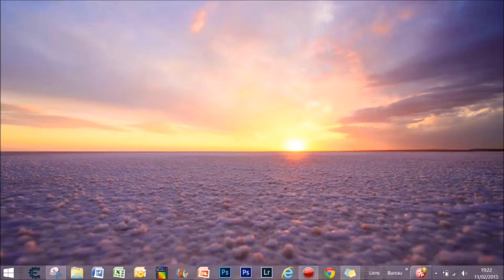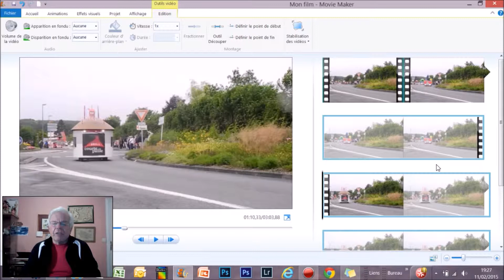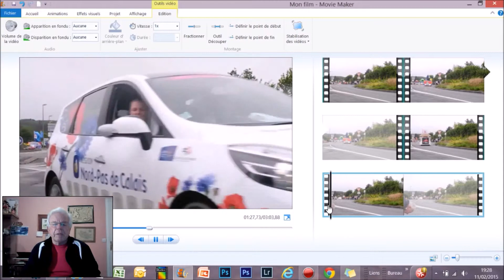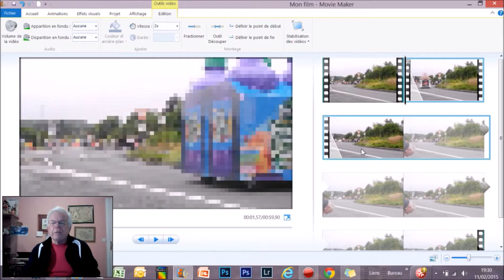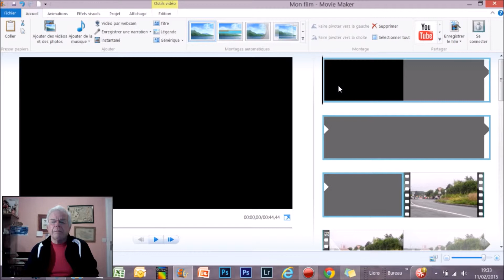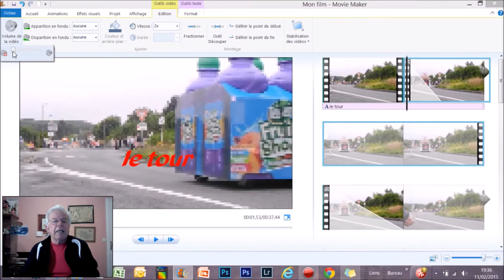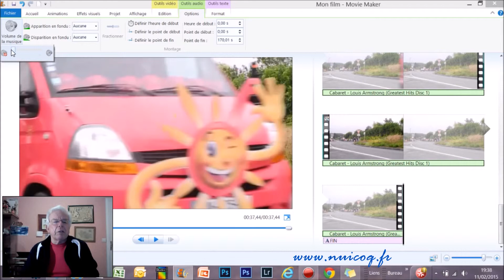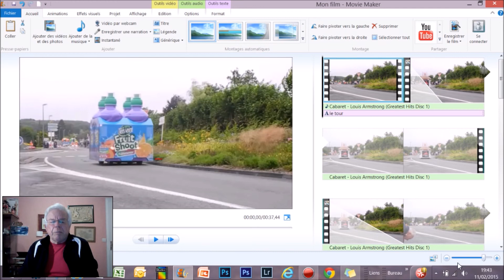tutoriel avec movie maker cours N°2 comment faire une vidéo en Français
cours tuto sur movie maker aujourd'hui comment traiter et faire une video avec movie maker pas à pas, fractionner ,musique etc...cours n°2en FRANCAIS . le tour de France 2014...